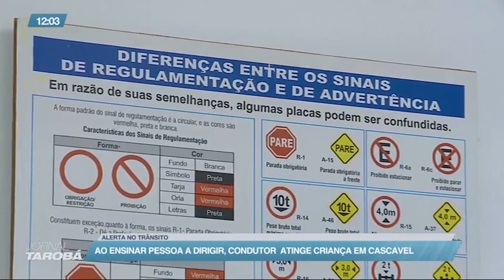Alerta no trânsito: pode ou não pode ensinar outras pessoas a dirigir?